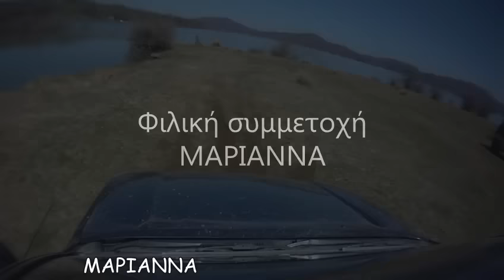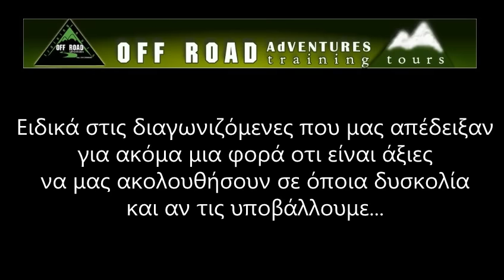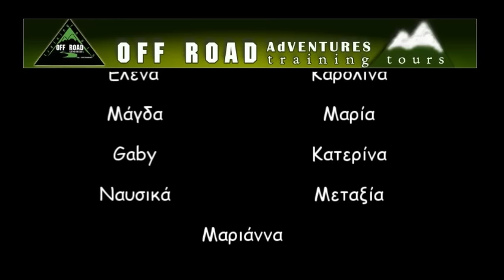3ος γυναικείος διαγωνισμός της Offroad Adventures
Στη λίμνη Πλαστήρα - 2013